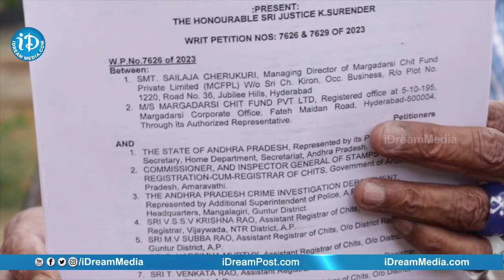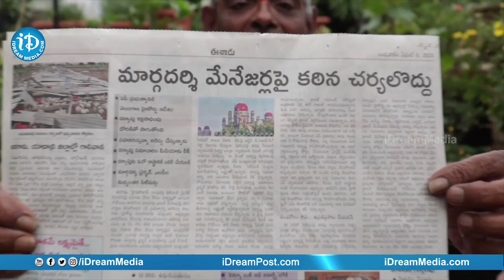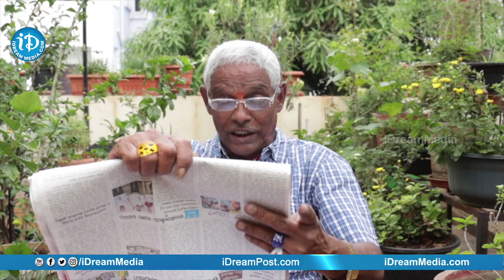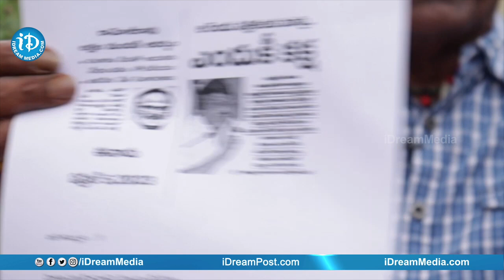నీకొక చట్టం.. వేరే వారికి ఒక చట్టం ఉంటుందా.. రామోజీ..! | Sr.Journalist Tipparaju | iDream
నీకొక చట్టం.. వేరే వారికి ఒక చట్టం ఉంటుందా.. రామోజీ..! | Sr.Journalist Tipparaju on Margadarsi Chit Fund Scam | iDream